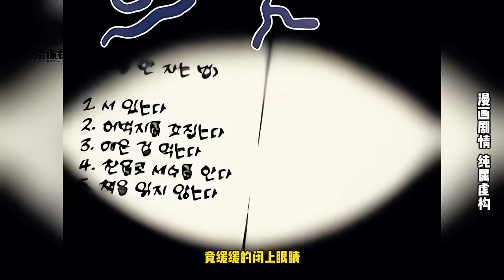男人轉生成為毀天滅地的龍族！ 本以為一年後就會被勇者殺死！ 但誰知他直接覺醒四種元素之力成為最強龍種！